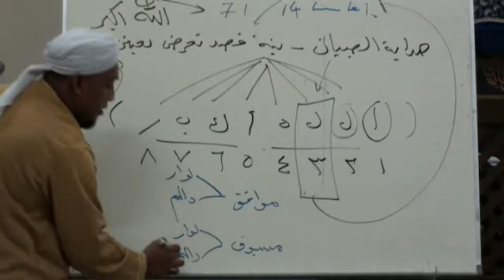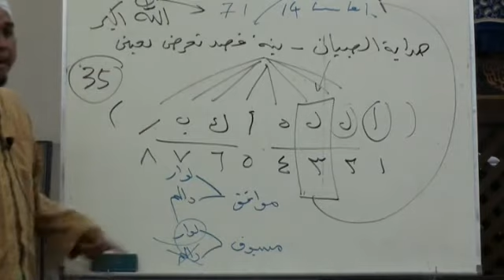Kuliah Ustaz Irwan Zahuri - Solat 2 - 27JAN2011 - 07.avi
Kuliah Ustaz Irwan Zahuri - Solat 2 - Surau Al Hijrah Kota Warisan - 27JAN2011